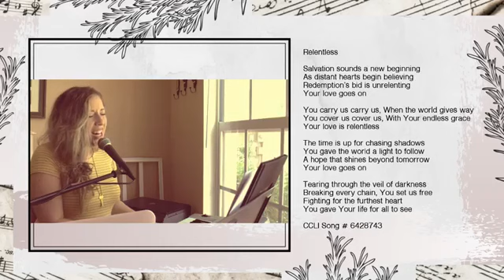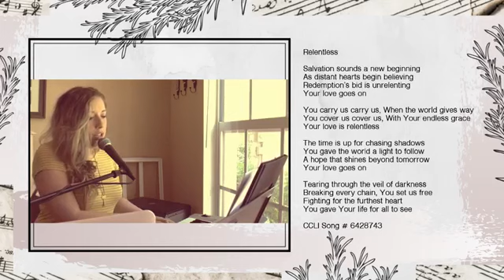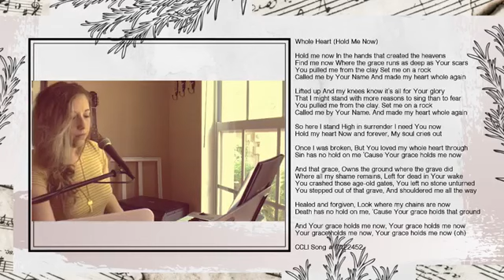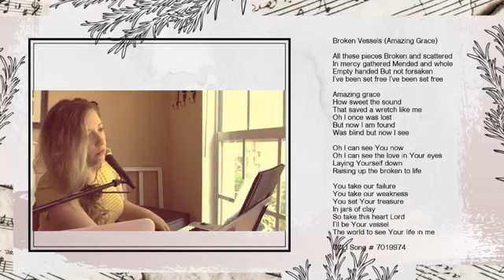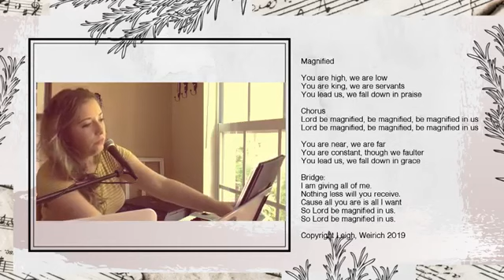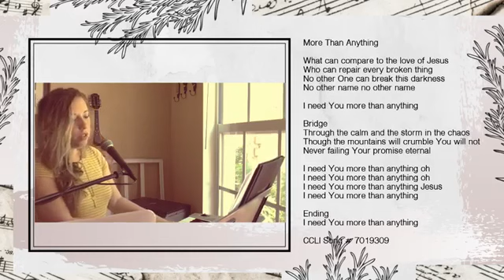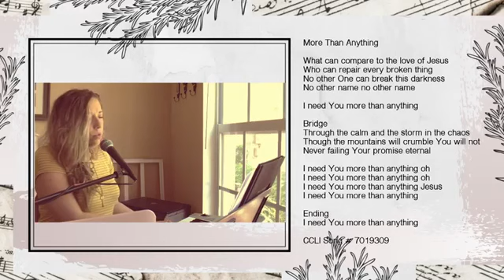5.29.19 | Live Worship Wednesday | Katy Weirich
// ABOUT
Katy Weirich (pronounced y-rick) is a singer, songwriter and worship leader.  Her debut EP produced by GRAMMY® Award-winning producer Tedd T. is set to release in 2022. for updates.

// Katy Weirich - Links